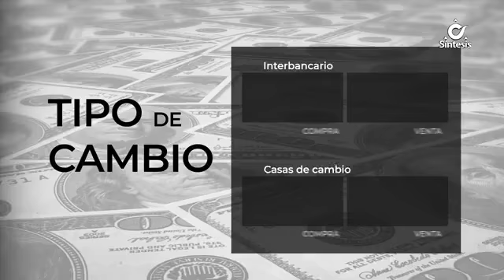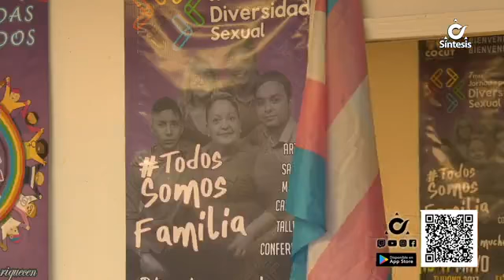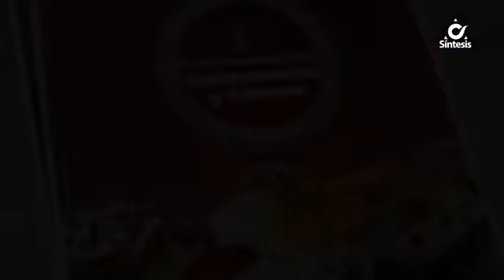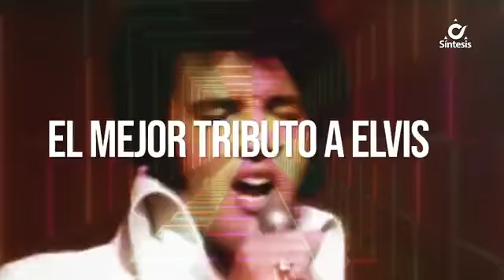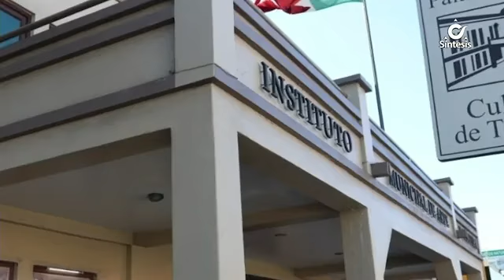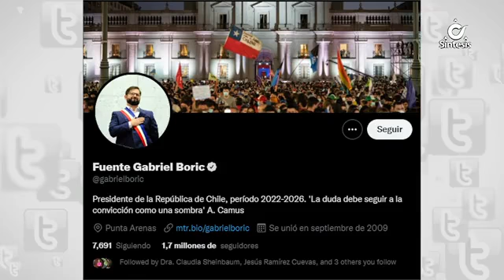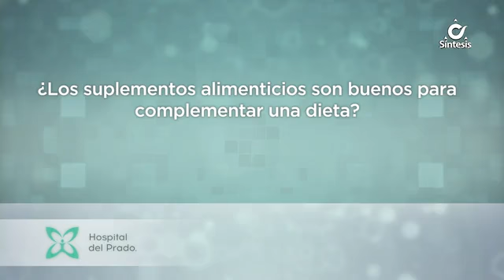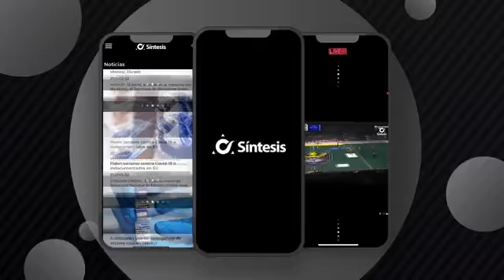Síntesis Noticias de La Tarde Con Ivonne Hernández - Viernes 2 de Septiembre de 2022